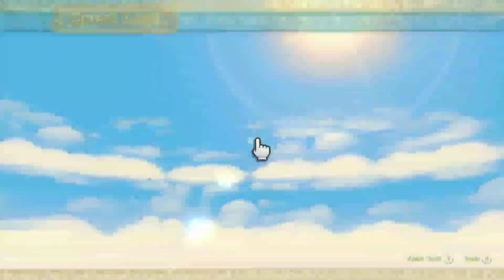Walk Me Thru LOZSkyward Sword HD Switch Part 19 The Tears Of Farore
After learning our harp song, we fly to Faron woods and thrust into the Faron Trial. We must find 15 of Farore's Tears without waking up the guardians and/or being attacked.